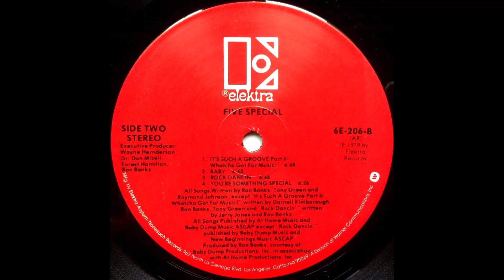FIVE SPECIAL- it´s such a groove